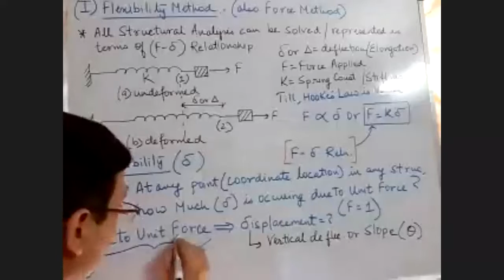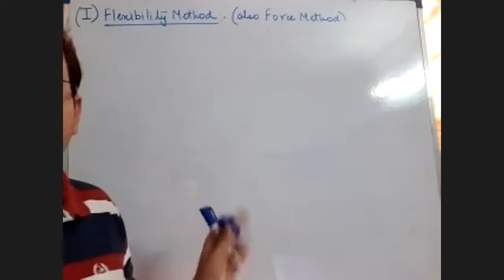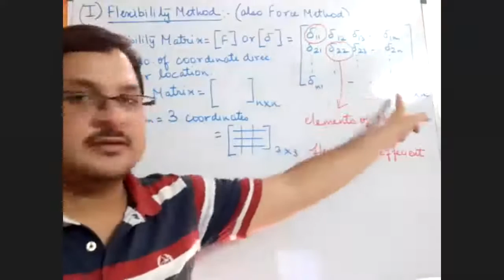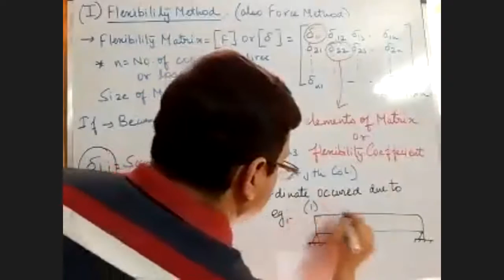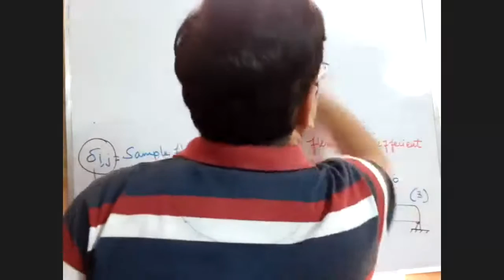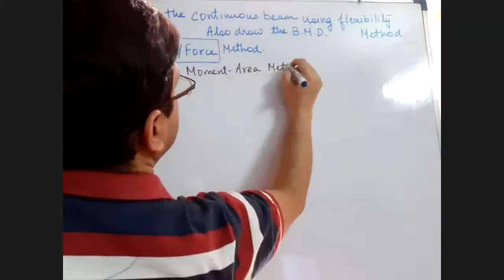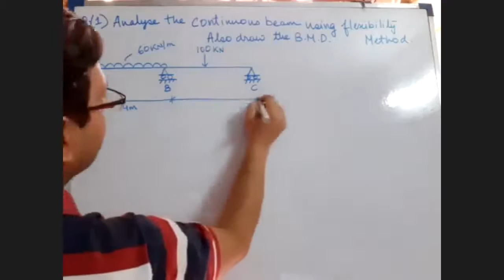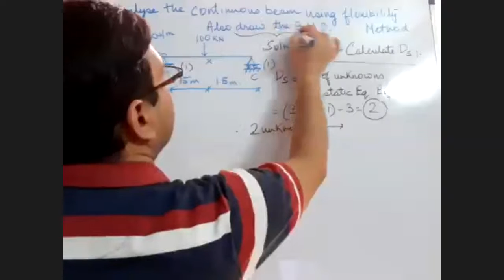LECTURE SERIES- MATRIX METHOD OF STRUCTURAL ANALYSIS- FLEXIBILITY METHOD_PART II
This video lecture is intended to serve the purpose of providing basic knowledge on MATRIX METHOD OF STRUCTURAL ANALYSIS for Undergraduate and Postgraduate Civil Engineering Students.